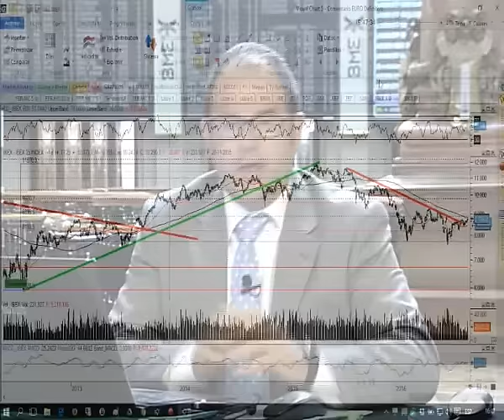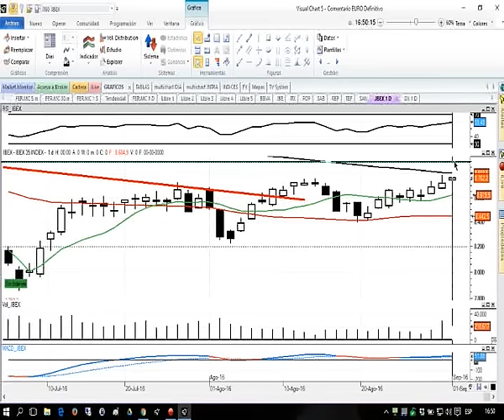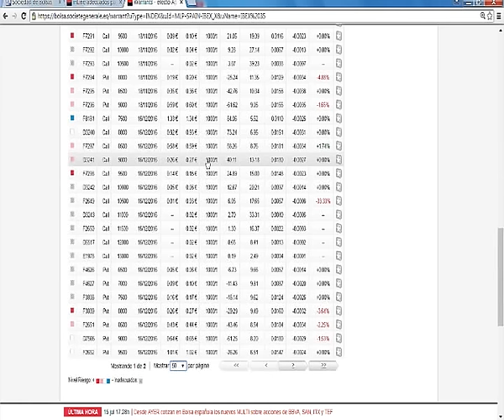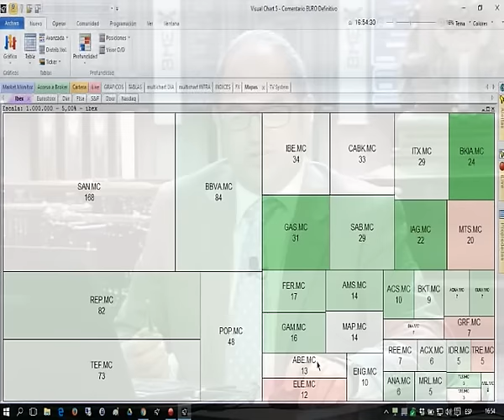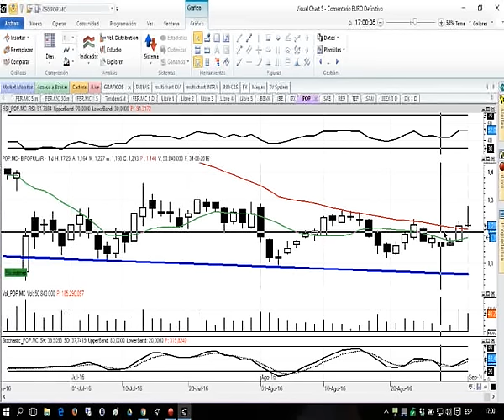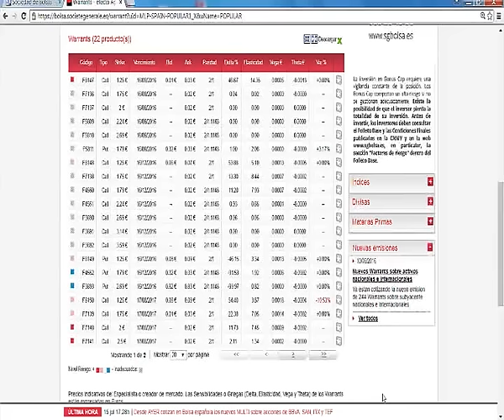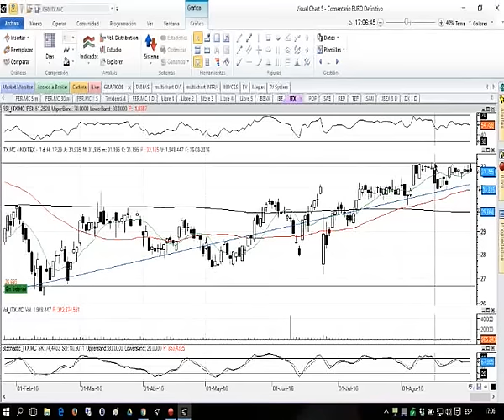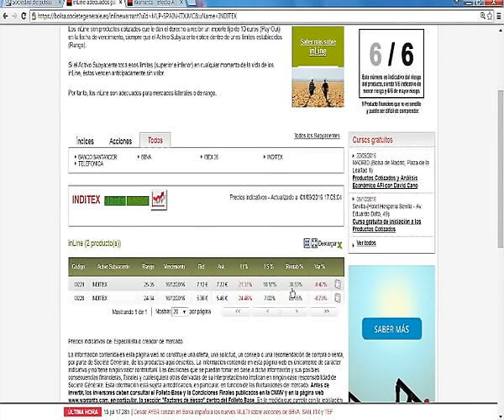Eduardo Bolinches y Carlos García Rincón en Estrategias Tv (02.09.16)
Hay mucha gente que piensa que se ha acabado la fiesta. Siempre que escucho esto, cuando todos nos ponemos a babor o a estribor, siempre acaba zozobrando el barco. Yo siempre digo lo mismo: precio, precio y precio...